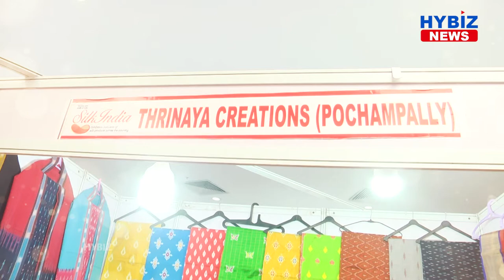Latest Pochampally Ikkat Sarees at National Silk Expo 2021 || Hybiz tv